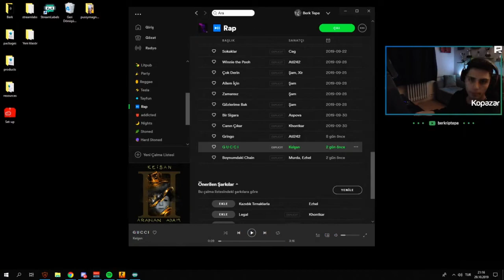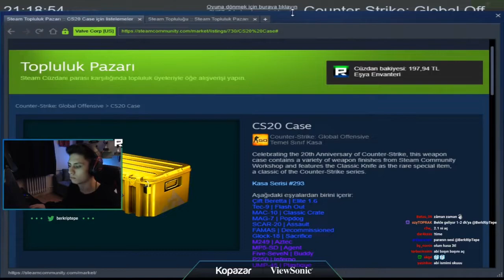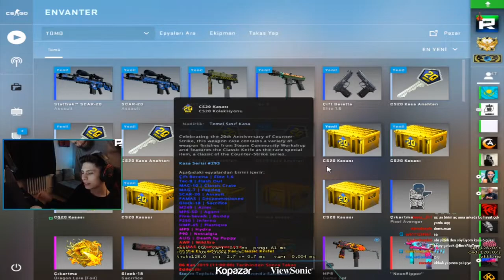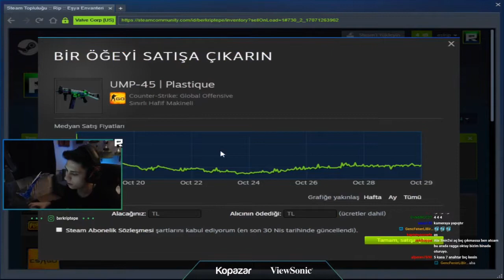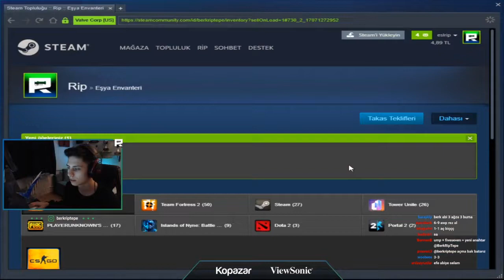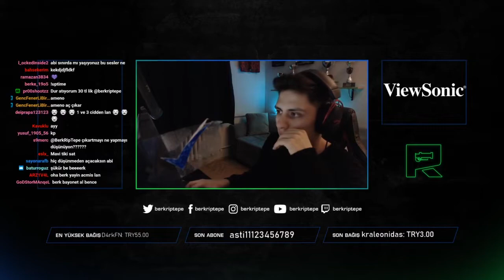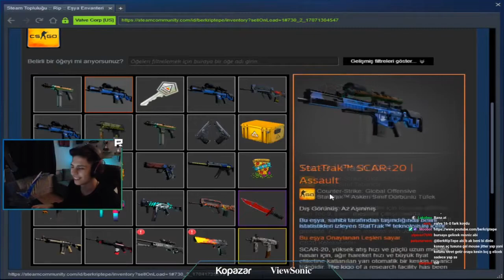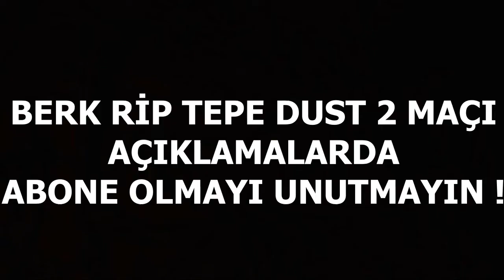Berk'Rip'Tepe CSGO 20. Yıl Kasası Açılımı Şansını Tekrar Deniyor